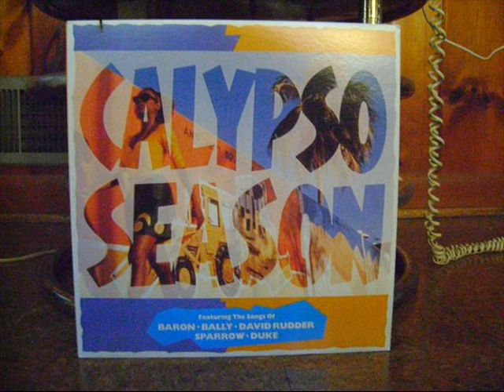Yah - Duke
Yah
Duke
Calypso Season
Mango
T&T 1989